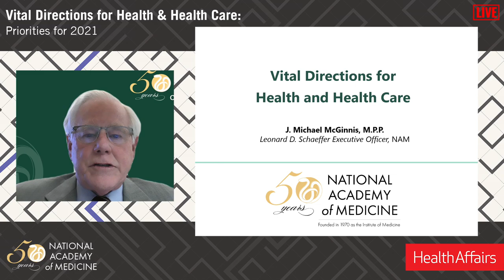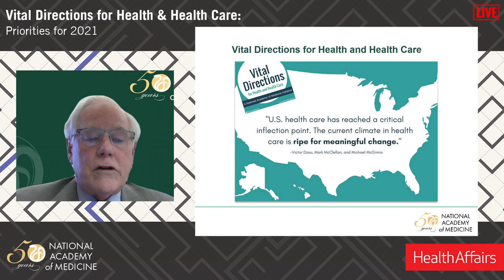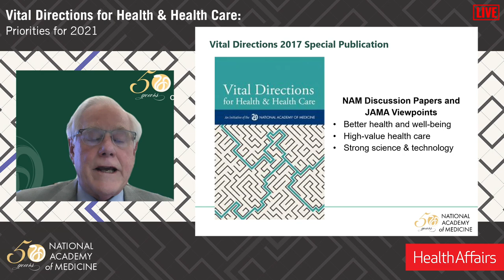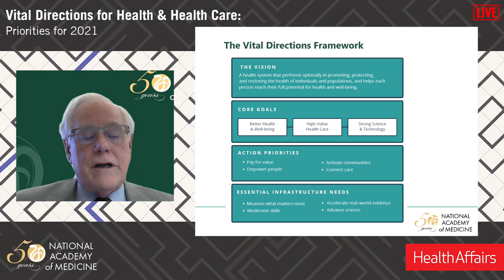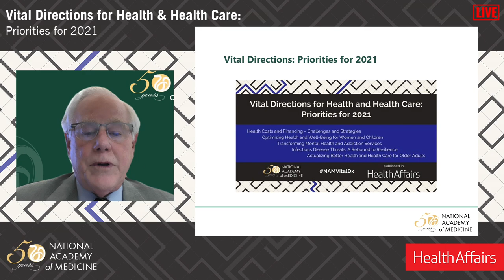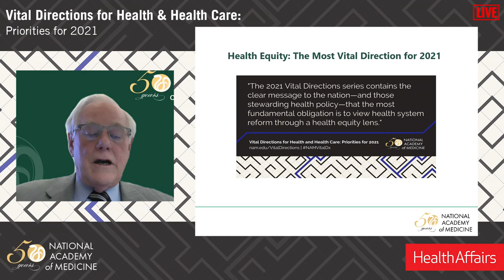Vital Directions for Health and Health Care: Priorities for 2021 | Virtual Briefing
The NAM was joined on Thursday, March 11, 2021 from 2:00 p.m. to 4:00 p.m. ET for a virtual two hour briefing on Vital Directions 2021 by Victor Dzau, President of the NAM, and Alan Weil, Editor-in-Chief of Health Affairs. The briefing featured special remarks and a panel discussion on the key policy recommendations across the articles.

Agenda
2:00 pm ET | Opening Remarks

Alan Weil, JD, MPP, Editor-in-Chief, Health Affairs
Victor J. Dzau, MD, President, National Academy of Medicine
2:05 pm | Vital Directions for Health and Health Care: Priorities for 2021

J. Michael McGinnis, MD, MPP, Executive Officer, National Academy of Medicine
2:10 pm | Opening Keynote

Kathleen Sebelius, President and CEO, Sebelius Resources and former Secretary, US Department of Health and Human Services

2:20 pm | Special Remarks

Senator William H. Frist, MD, former U.S. Senate Majority Leader; Special Partner, Cressey & Co; and founder/partner, Frist-Cressey Ventures
2:30 pm | Special Remarks

Representative Lauren Underwood (IL-14)
2:40 pm | Stakeholder Perspectives on Priorities for 2021 & Audience Q&A

Moderator: Alan Weil, JD, MPP, Editor-in-Chief, Health Affairs

Mark McClellan, MD, PhD, Robert J. Margolis Professor of Business, Medicine, and Policy, and founding Director of the Duke-Margolis Center for Health Policy at Duke University
Garth Graham, MD, MPH, Director and Global Head of Healthcare and Public Health at Google/YouTube
Aletha Maybank, MD, MPH, Chief Health Equity Officer and Group Vice President, American Medical Association
LaQuandra S. Nesbitt, MD, MPH, Director, District of Columbia Department of Health
Mark D. Smith, MD, MBA, former Chief Executive Officer of the California Health Care Foundation
3:55 pm ET | Closing Remarks

4:00 pm | Adjourn